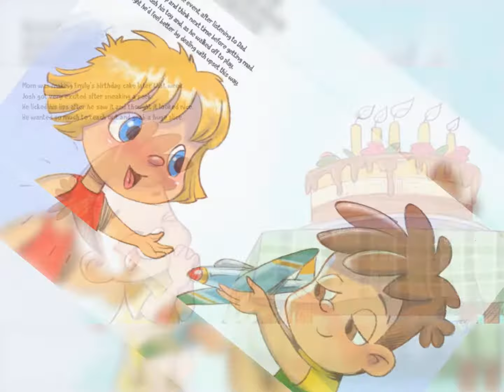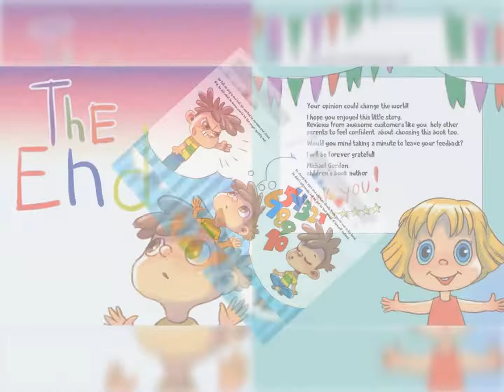The Choices I Make: Self-Regulation Skills by Michael Gordon - Read Well Read Aloud Videos for Kids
The Choices I Make: (Self-Regulation Skills) by Michael Gordon ReadWell - ReadAloud Videos for Kids.

Practice self-regulation skills with Josh and the adults in his life. Watch as Josh stops to think about what is better or worse and uses coping skills like counting back from 10, and taking deep breaths.